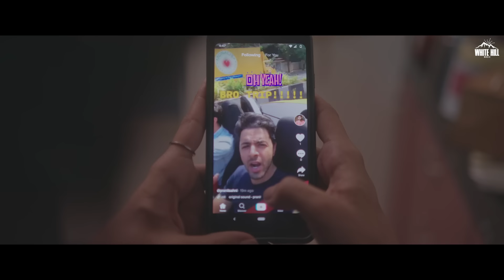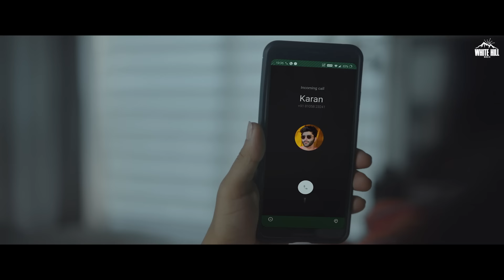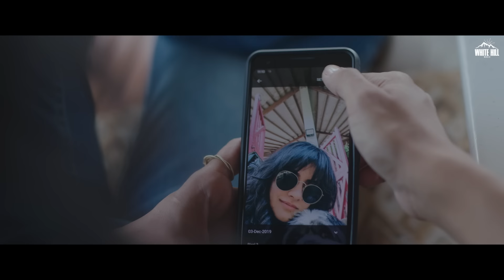Nit Nit (Full Song) | Jasleen Royal | Punjabi Song | Ishtar Punjabi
Ishtar Punjabi presents Punjabi Song  Nit Nit by Jasleen Royal.

Operator Codes :
● Airtel & Airtel Hellotune Link : Airtel Subscribers to Set as Hello tune Click on Wynk music

Credits :

Starring - Jasleen Royal & Kobe
Song Name - Nit Nit
Singer - Jasleen Royal
Music director - Jasleen Royal
Additional Music Produced by - Akshay Raheja & Bob
Mixed and Mastered by - Abhishek Ghatak

A Jugaad Film.
Director/Writer - Dar Gai
Concept - Azeem Dayani
Special appearance - Rajat Barmecha & Suhail Nayyar
Cinematographer - Aditya Varma
Editor - Pralay Valanju
Production Designer - Latika Khatri
Associate Director - Dheer Momaya
Hair and Makeup - Preeti Nagdev
Costume Designer - Sia Seth
Casting Director - Jackie Ramchandani
VFX - Anindiya Sengupta
Chief AD - Hemant Chaudhary
DA - Kanishq Banka
1st AD- Supreet Kaur
2nd AD - Heem Verma
3rd AD - Digvijay Akhawata
Line Producers -
Anany Khare
Pranav Shukla
Cast -
Jasleen Royal - Jasleen
Rajat Barmecha - Boy with Puppies
Suhail Nayyar -  Ex Boyfriend
Keshav Uppal - Fency Friend
Post Production Supervisor - Pranit Sahni
DI Colourist - Aditya Varma
Storyboarding - Nishanth Palan
BTS Photographer - Manas Ajmera
DIT - Demal Gupta
Produced By - Gunbir singh sidhu,manmord sidhu
Online Promotions : Quick Media

Lyrics :

Nitt nitt tere ute nindran udayiaan
Ambran to puch taare den ge gawaiyan
Nitt nitt tere ute dulataan lutayiaan
Jo vi kujh keha tu mein kadraan paayiaan
Dil dukha ke mera tu te so geya aen ve yaara
Russ ke beh geya Ishq mere to mannda ni meri yara
Tera geya kuch ni
Mera reha kuch ni
Gallan karan sach ni
Ho tera geya kuch ni
Nibhni nii tere to mainu ae pata si
Rakheya yaqeen bas meri hi khata si
Tainu taan faraq peya kadi vi ratta ni
Main hi si gi challi jihnu chaleya pata ni
Pher vi teri khairan manga
Sach kehni aan yaara
Khush aen je tu
Mein vi 1 din ho jana ae yaara
Changa manda bolne ch aukha das ki ae
Kaun si galat te kaun hi sahi ae
Tere mere vich vekh aa gi zindagi ae
Mannda ae dil kadein mannda nhi ae
Manda ae dil kadein manda nhi ae sach kehni aan yaara
Khush hain je tu mein vi 1 din ho jana ae yaara

Also You Can:
'LIKE' us on Facebook:

Copyright : Believe Music | Ishtar Punjabi